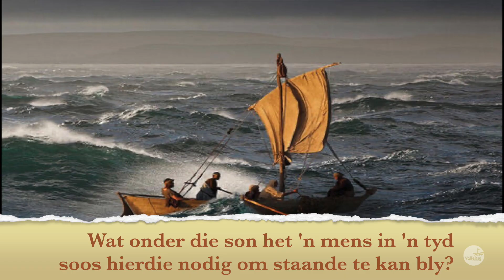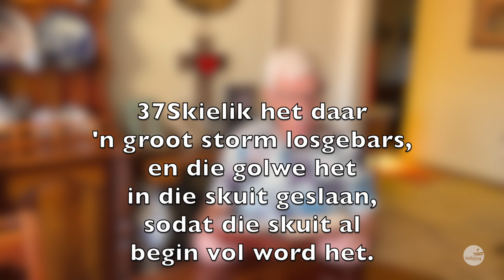Hoe bly jy staande in 'n tyd soos vandag?